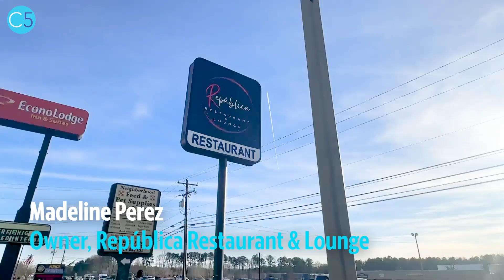Step Inside Republica In Matthews For A Taste Of The Caribbean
Republica Restaurant in Matthews offers the culture and flavors of the Dominican Republic with live music and a family-friendly atmosphere.

Video by Alex Cason/CharlotteFive